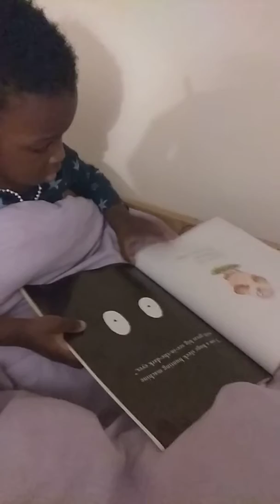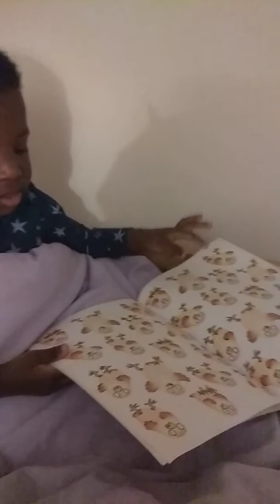Cire bedtime reading